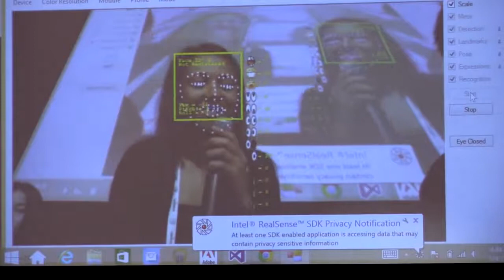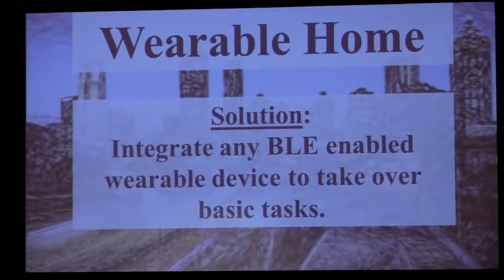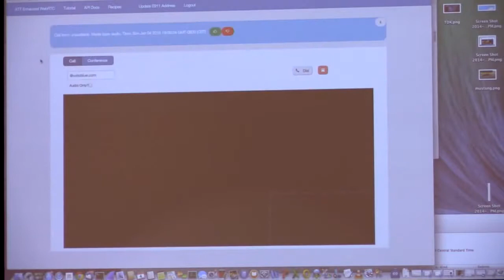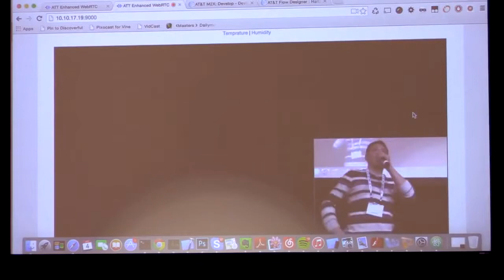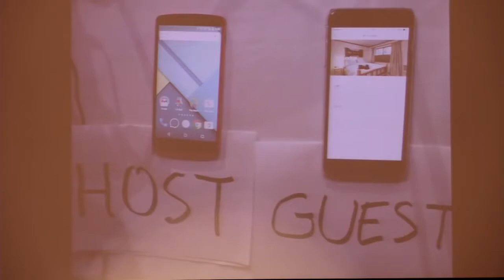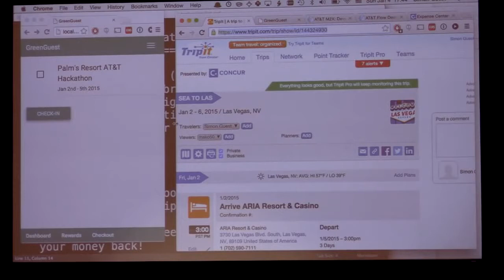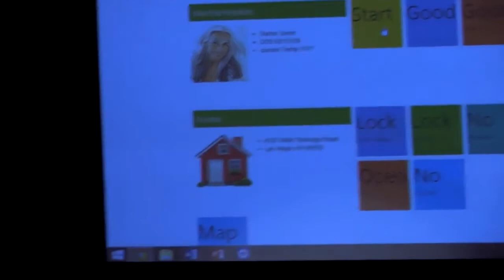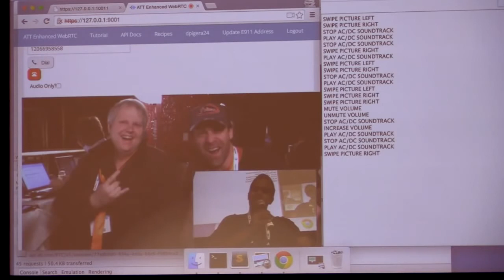Geek Beat Archives Innovative Ideas from the 2015 AT&T Developer Summit Hackathon